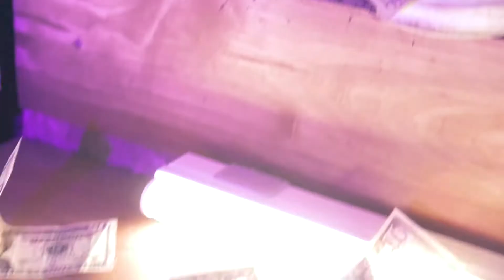BayBay- Who Run It & Rover Freestyle (Beale Boyz)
Music Videos